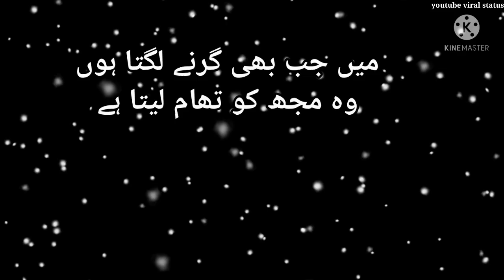Maulana Kaleem Siddiqui fan's whatsapp status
IMPORTANT NOTICE :- All These Things Are Copyrighted. We
Just Edited And Published To Audience For Entertainment
Purpose only.All Right To Above Music Label And No,
Copyrighted Infringement Intended.
viral statusMaulana Kaleem Siddiqui fan's whatsapp status
by viral status
mujhe ye kya gam hai jo mere sath hai allah
viral status
please is video ko jyada se jyada share kre jazakallah 🤲